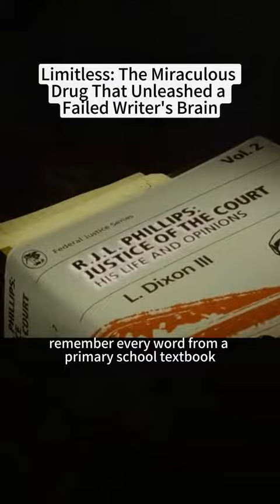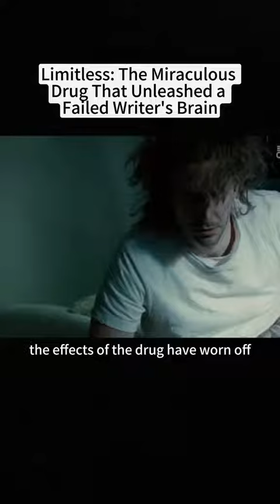Limitless movie review | best movie part 2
Facing unemployment and his girlfriend's rejection, writer Eddie Morra (Bradley Cooper) is sure that he has no future. That all changes when an old friend gives him a drug that produces enhanced mental acuity. Stoked on the untested chemical, Eddie rises to the top of the financial world and attracts the attention of a tycoon (Robert De Niro) who intends to use him to make a fortune. But terrible side-effects and a dwindling supply threaten to collapse Eddie's house of cards.